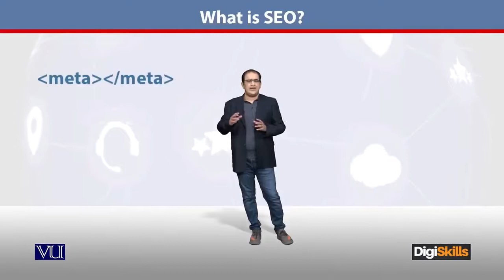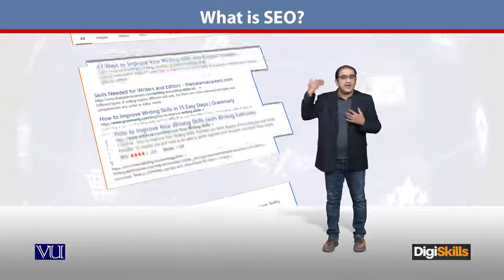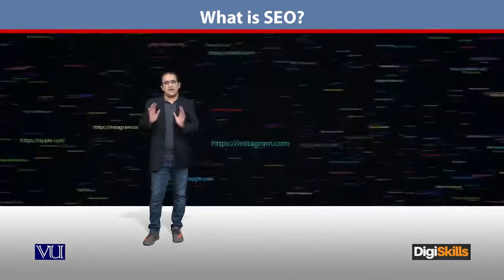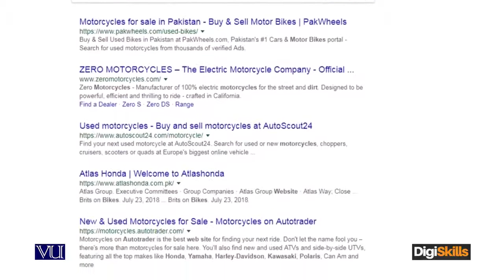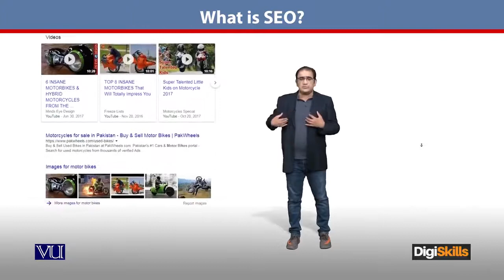138 - E Commerce ¦ SEO in Urdu ¦ What is SEO ¦ Search Engine Optimization ¦ DigiSkills Pakistan